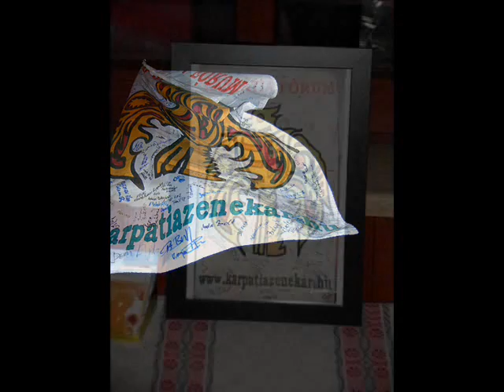Kárpátia Fórum - Karácsonyra 2009.12.24.